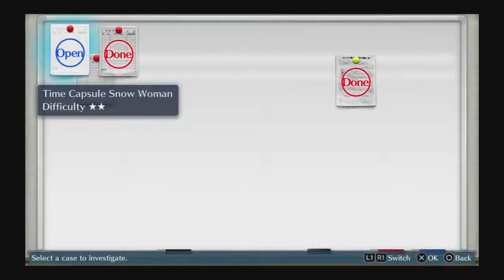"Digimon Cyber Sleuth" Walk-Through Part 19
These videos of Digimon are from start to finish of the newest bandai game "Cyber Sleuth." Here is walkthrough part 19 of my Digimon Adventure in Cyber Sleuth.